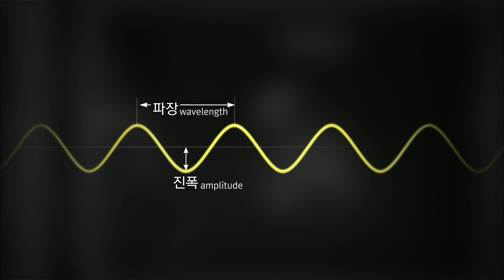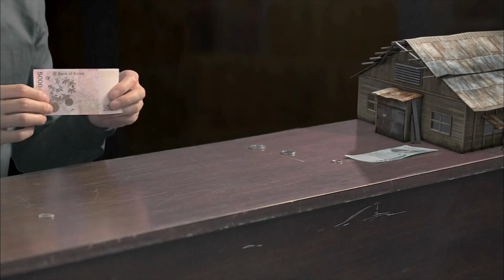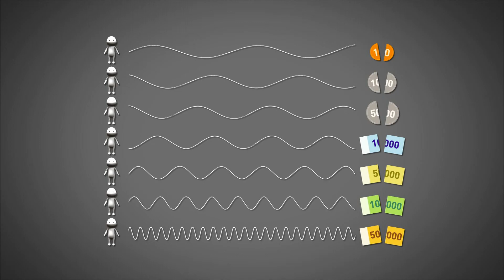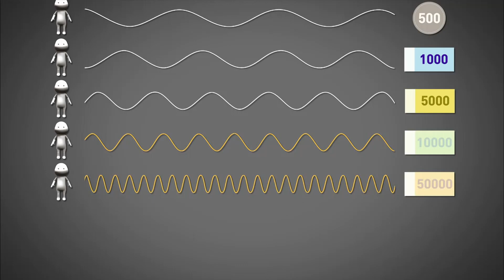양자물리학 '오븐의 원리'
다큐프라임 - 빛의 물리학